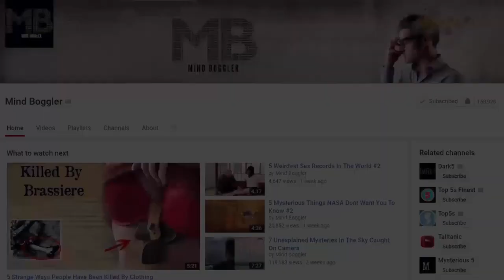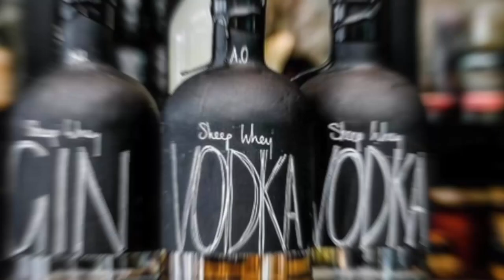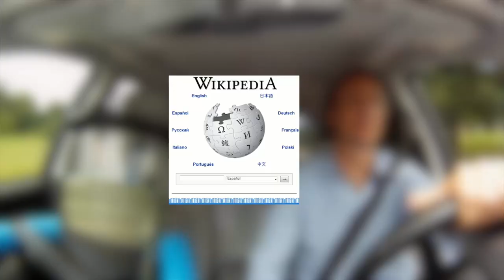10 Amazing Things You Will See For The First Time In Your Life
Often times life can be a boring and we feel as if we’re simply going through the motions in autopilot. Yet, when you look closely, you’ll realize that our planet is actually full of interesting people, places, events and phenomena. Here are few things that might jolt you from your seat.